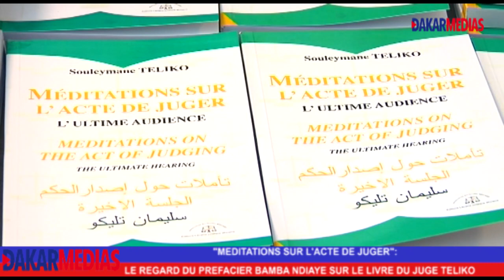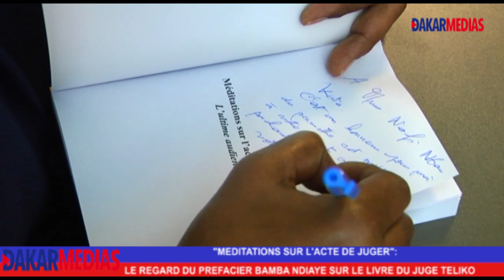LE REGARD DU PRÉFACIER BAMBA NDIAYE SUR LE LIVRE DU JUGE TELIKO